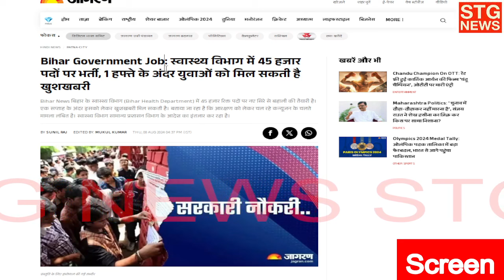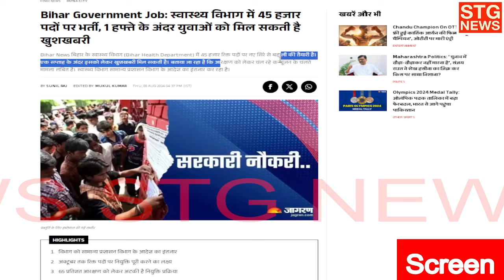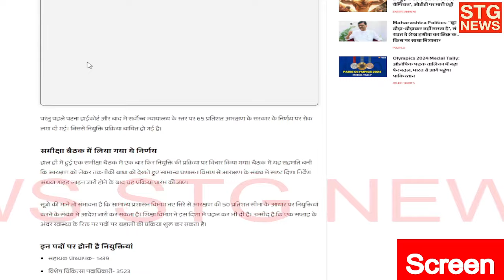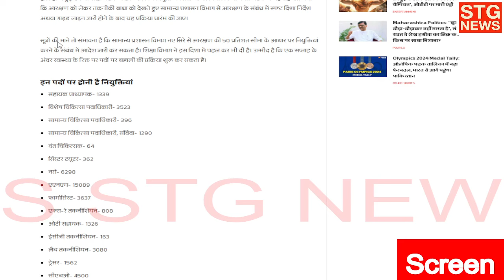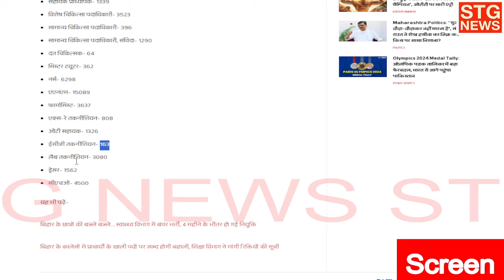बिहार स्वास्थ विभाग में 45 हजार पदों पर नये सिरे से बहालीस्वास्थ्य विभाग में 45 हजार पदों पर भर्ती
BTSC important notice /BTSC latest news/ BTSC result, ANM /GNM counseling date

join Telegram to chat. Join me!